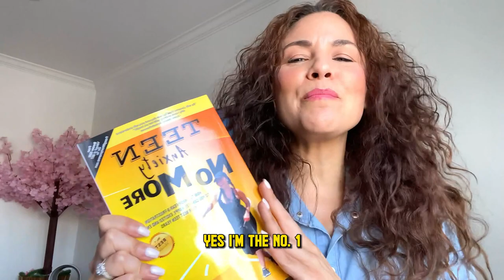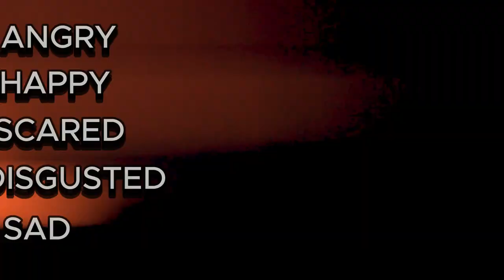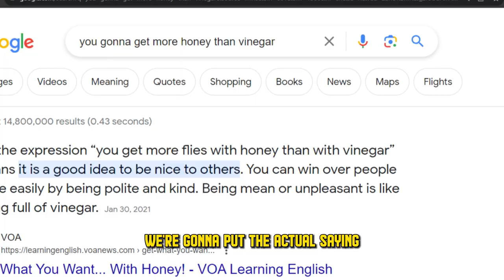Happy Is A Choice With Jovanna Vidal!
Choose Happy!
So often we allow our emotions to run wild! We get angry or sad and forget or don't know that HAPPY is a CHOICE!!

BIG Love...

xoxo,
Jovanna

More xo's,
Jojo